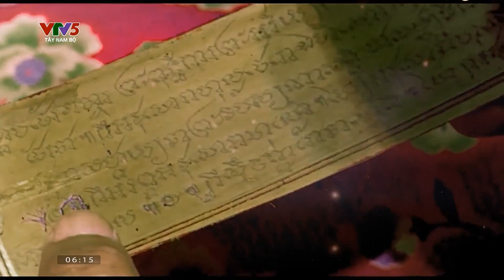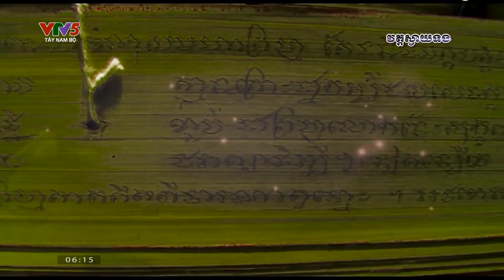វត្តស្វាយទង ស្ថិតនៅអនុសង្កាត់៣ ទីរួមស្រុកស្វាយទង ខេត្តមាត់ជ្រូក ។